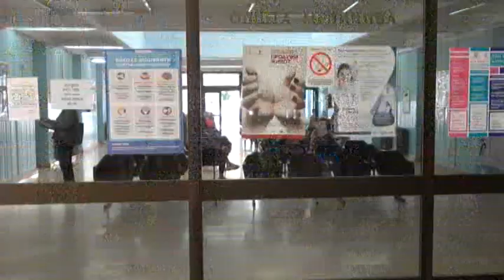Ivanjički dnevnik 13.09.2021.